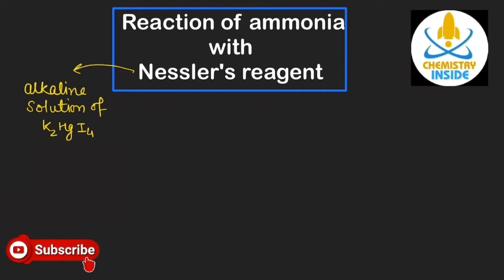Nessler's reagent | Iodide of millions base| Test of ammonia | Chemistry inside by AJ Sir